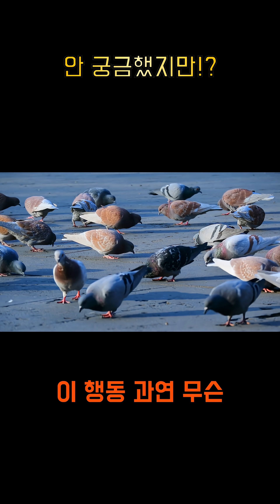우리가 무심코 지나치는 비둘기 머리 끄덕임의 비밀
길을 걷다 흔히 마주치는 비둘기. 녀석들은 걸을 때마다 고개를 쉴 새 없이 끄덕입니다. 우리는 무심코 지나치지만, 이 익숙한 행동에는 놀라운 과학적 이유가 숨어있습니다. 많은 사람들이 비둘기가 평형을 잡기 위해 머리를 움직인다고 생각하지만, 사실 그 이유는 훨씬 더 정교하고 효율적인 생존 전략입니다.

비둘기의 머리 끄덕임은 '평형' 유지가 아닌, **'시야 안정화'**를 위한 행동입니다. 사람처럼 눈을 부드럽게 움직여 초점을 맞추기 어려운 비둘기는, 머리를 앞으로 쭉 내밀어 시야를 순간적으로 고정시킵니다. 이 짧은 찰나 동안 주변 정보를 빠르게 스캔하는 것이죠. 머리가 멈춰 있는 동안 몸은 앞으로 나아가고, 다시 머리가 움직이며 몸과 보조를 맞춥니다. 이 일련의 움직임은 0.1초도 채 걸리지 않는 빠른 속도로 이루어집니다.

마치 춤과 같은 이 '비둘기 댄스'는, 사실 뇌가 몸보다 먼저 움직여 시각 정보를 효율적으로 처리하기 위한 고등 기술입니다. 우리가 당연하게 여겼던 비둘기의 독특한 걸음걸이에는, 놀라운 생존 본능과 과학적 원리가 숨겨져 있었던 것입니다. 이제 길에서 고개를 끄덕이는 비둘기를 보게 된다면, 단순한 새로 보이지 않을 겁니다. 녀석들의 작은 머리 움직임 속에 담긴 놀라운 이야기에 귀 기울여 보세요.

안 궁금했죠? 그런데 알고 보면 웃기거나 신기한 사실들!
사소한 것들의 작은 비밀, 지금 바로 확인해보세요.

이 콘텐츠는 짤스튜디오의 AI보이스를 활용하여 제작되었습니다